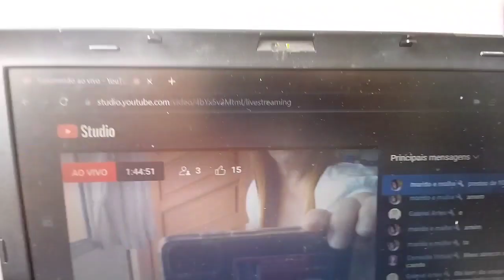vocês são meus convidados de honra pra minha live agora a transmissão ao vivo bora galera linda 😁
Created by InShot convite para live